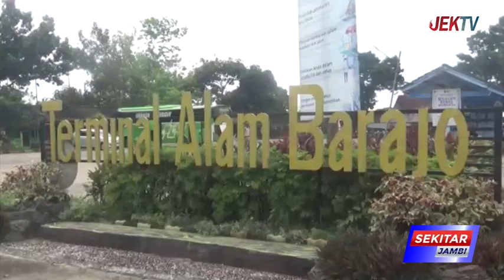SOPIR ANGKUTAN LEBARAN JALANI TES URINE DI TERMINAL ALAM BARAJO